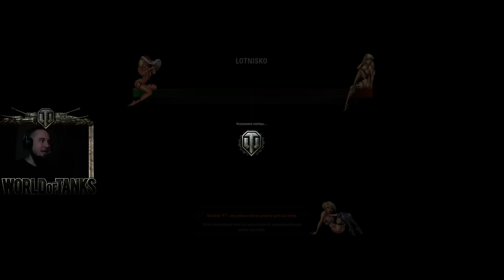Fajowe Czołgi Premium #52 - StuG IV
Załóż konto i graj z Fają w Metina :)